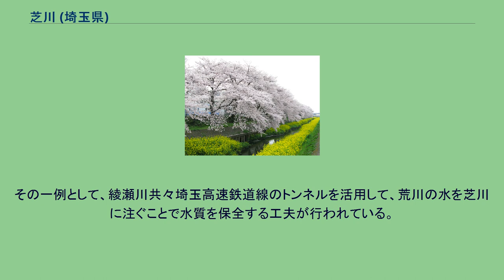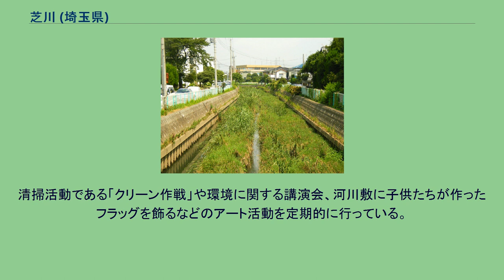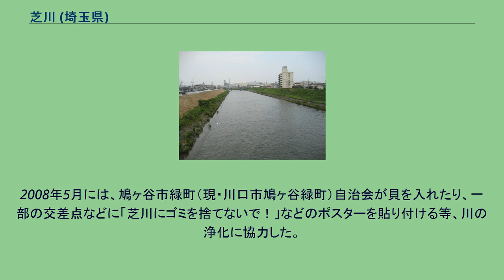芝川 (埼玉県)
菜の花と桜に包まれる芝川（上尾市本町一本杉橋付近） 芝川（しばかわ）は、主に埼玉県東部を流れる一級河川。
荒川水系荒川の支流。
埼玉県桶川市末広2丁目を発する流れと上尾市菅谷を発する湧水が芝川の源流とされ、この2本の流れが上尾市本町の一本杉橋の北側で合流し、南に流れる。
その後東に流れを変えながらさいたま市の通称見沼田圃の沖積平地のほぼ中央を流れる。
この付近の海抜は4 - 5 mである。
加田屋川と合流し再び南に流れると、緑区と川口市の境界付近では芝川第一調節池が建設されている。
その後川口市に入り青木水門で芝川と新芝川（芝川放水路）に分かれる。
川口市南端の領家水門で新芝川と再合流し、芝川水門で荒川（荒川放水路）に注ぐ。
芝川によって形成された低地は、大宮台地の浦和・大宮支台と片柳支台、鳩ヶ谷支台を隔てている。
さいたま市東部に存在した沼地である見沼に注ぎ、見沼から流れ出て荒川に注いでいた川が芝川の原形である。
なお、網代橋から青木水門の付近は古入間川の流路であり、かつての芝川は網代橋までであった。
なお、江戸時代のはじめに、関東郡代の伊奈忠次によって溜井（ため池）に改修されていた見沼が、1728年（享保13年）に干拓されて見沼田圃（見沼たんぼ、さいたま市見沼区、緑区）になると、排水路として見沼田圃の最も低いところが開削されて、現在の芝川の河道がつくられた。
さらにその下流も改修されて、芝川は江戸と干拓地を繋ぐ通船路としても用いられた。
別名「見沼中悪水」といわれたが、ここでの悪水は汚い水の意ではなく農業用水でない水という意である。
なお、現在の網代橋付近から青木水門付近までは江戸時代以前に流れていた旧入間川の流路跡を利用したものである。
かつての旧入間川は北東方向に流れ、毛長川方面へ流れていた。
近代には荒川放水路掘削に関連して下流の治水を目指し、1916年（大正5年）より県による水利調査が実施され、1921年（大正10年）から1930年（昭和5年）にかけて現在のさいたま市大宮区堀の内町二丁目から荒川合流点までの河川改修工事および荒川合流点の逆止水門の設置を実施、1940年（昭和15年）には綾瀬川方面へ流れる放水路の建設が始まった。
しかし戦争による中断で、開削した放水路（有明橋付近の約1,350 m）は水を湛えたまま放置された。
戦後、開削した部分を活用して本流から東寄りに迂回した後に再度本流に合流して荒川に至る形に計画を変更して1955年（昭和30年）から放水路の建設を再開し、1965年（昭和40年）に新芝川（芝川放水路）が完工した。
現在、新芝川を芝川の本流としているため、青木水門から先の芝川は「旧芝川」と呼ばれている。
上尾市の上平地区は、流域周辺の宅地化を理由に1989年（平成元年）から1995年（平成7年）にかけてボックスカルバート工法により暗渠化が行なわれ、その上部を親水公園や車道および歩道として改修されている。
かつては市街地を流れるため水質が悪くかつ川口市においては悪臭も漂っていたが、現在は河川流域の地方公共団体ならびに周辺市民の努力により水質は改善し悪臭も解消した。
またゴミも減りつつある。
2009年（平成21年）に環境省から発表されたデータによると、公共用水域環境基準をはるかに下回るダイオキシン類しか検出されていない。
そのため近年は清流を保全させるための努力が行われている。
その一例として、綾瀬川共々埼玉高速鉄道線のトンネルを活用して、荒川の水を芝川に注ぐことで水質を保全する工夫が行われている。
昭和40年代の中ほどまでは、堤防が整備されておらず、川口市青木地区の天神橋からオートレース場近辺、また辻地区（旧鳩ケ谷市）あたりにかけて、たびたび水害に見舞われた。
特に、天神橋付近は特に低い土地があり、床上浸水があった折には、ボートでの避難を余儀なくされるなどした。
その後、昭和50年代に入ると堤防も整備され、また、平成を過ぎたあたりからポンプも整備され、現在では浸水被害はなくなった。
芝川をテーマにしたアートプロジェクトを推進するため、地元団体が集まり「芝川プロジェクト実行委員会」が設立された。
清掃活動である「クリーン作戦」や環境に関する講演会、河川敷に子供たちが作ったフラッグを飾るなどのアート活動を定期的に行っている。
2008年5月には、鳩ヶ谷市緑町（現・川口市鳩ヶ谷緑町）自治会が貝を入れたり、一部の交差点などに「芝川にゴミを捨てないで！」などのポスターを貼り付ける等、川の浄化に協...